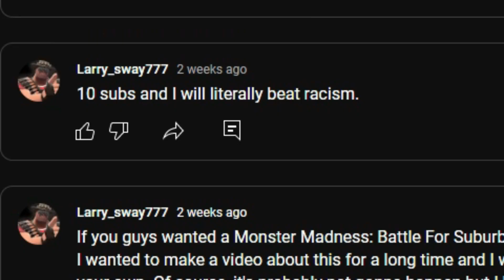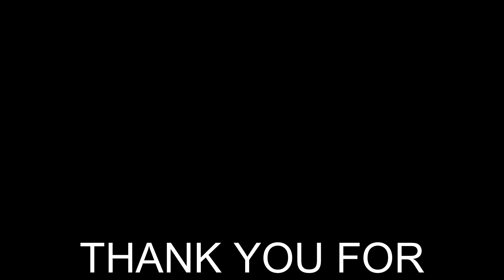I Beat Racism!!1111 (real) - 10 SUBSCRIBERS SPECIAL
Thank you once again! Your clicking on that blessed round button has truly motivated my lazy arse. I can't tell you how hype I was when I got my first subscriber! Here's to more weird stuff!

Music (in order):
Dark Fantasy - Kanye West